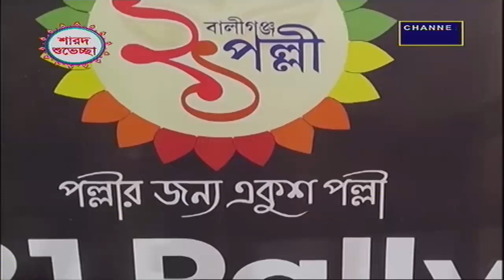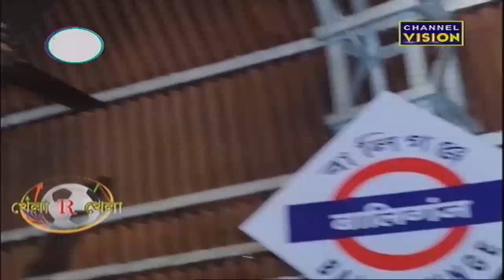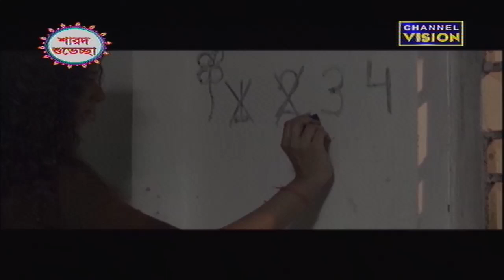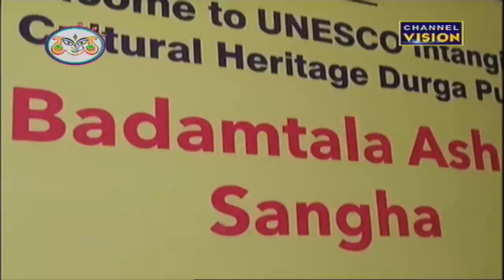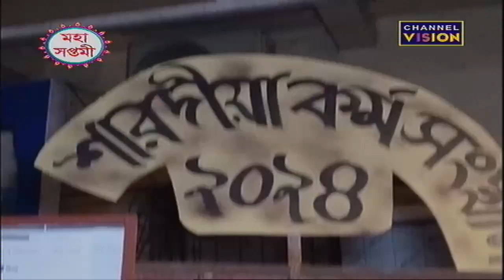Khela R Khela Channel Vision 10.10.2024